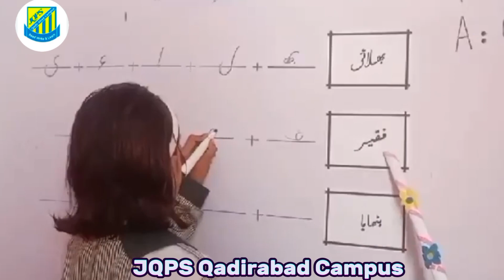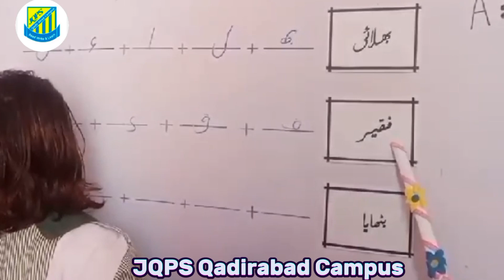JQPS Qadieabad Campus Student best activity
Welcome to the official channel of JQPS Qadirabad Campus! 🏫 Explore a world of education, creativity, and community. 📚🎨 Join us on a journey of learning, growth, and memorable experiences. 🌟 JQPSQadirabad SchoolCommunity EducationJourney"Huruf Tore Extravaganza: Unleashing Creative Expressions